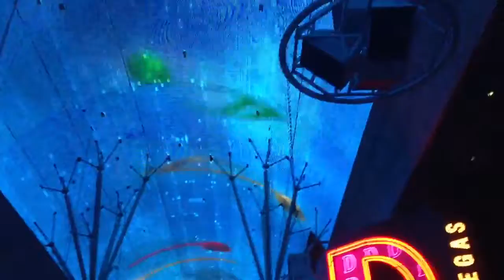Fremont Street Experience